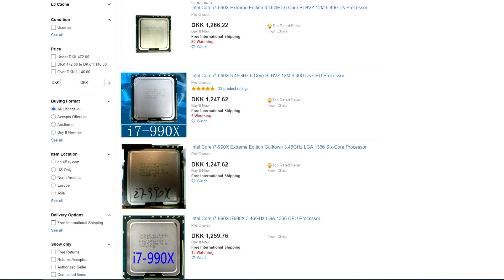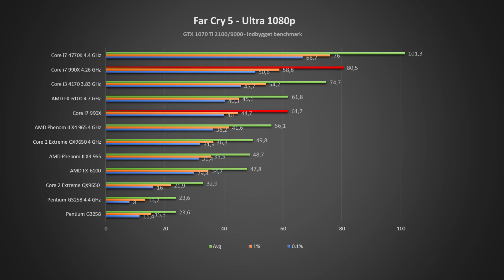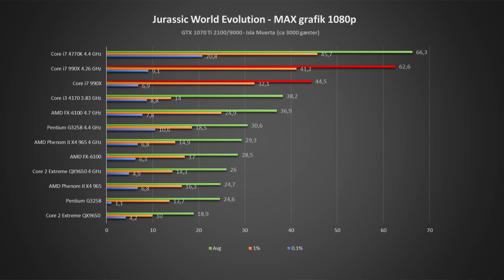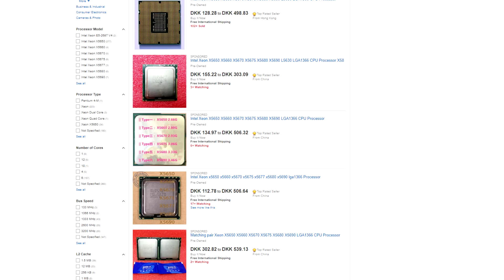🇩🇰 Intel Core i7 990X Extreme Edition (2011) - CPU Classic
Kan denne $999 chip fra 2011 stadig spille spil i dag, trods dens platform var døende da den udkom?